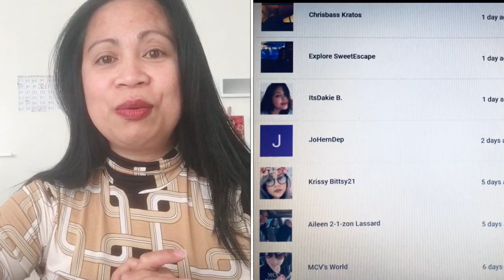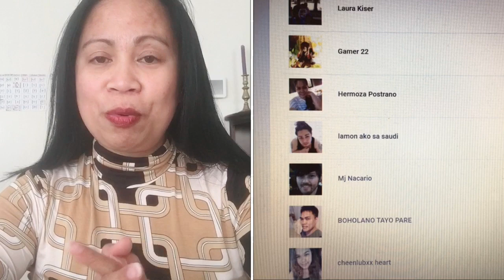My First ever Youtube Paycheck + Google Adsense tips (TagLish) + 3K Subscribers!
My very first Youtube Salary + Google Adsense tips

In today’s video, i wanna share with you my little Youtube journey and my first ever youtube salary!
I monetized my channel in two days on May 29 to be exact. Received my PIN in two weeks and my very first salary within 4 months.
I did not post this video to brag or to boast, i just want to share this blessing with you. Struggle is real but Youtube is also real!😁 Hindi man masyadong malaki ang unang sahod ko unlike sa mga ibang vloggers na bago pa lang sa Youtube na kumita na ng malaki.
I will share some information about Google Adsense and a BIG shoutout to my friends here on Youtube!

So, please stay tune and keep on watching!

Below is the link that i mentioned in my video, where you can find the information about Google Adsense threshold.

🌷Mga Kasosyalan ko. 🌷You can message me here👇🏼